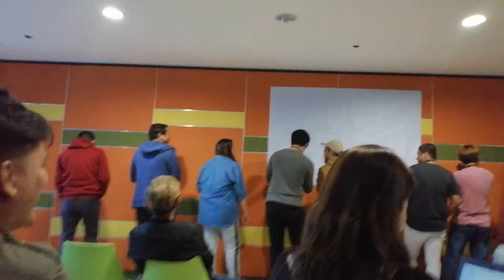Town Hall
This is a very fun presentation of OMG's Cluster during our town hall meeting. The performers are supervisors and agents who are part of OM Gino's cluster. Glad to witness this.